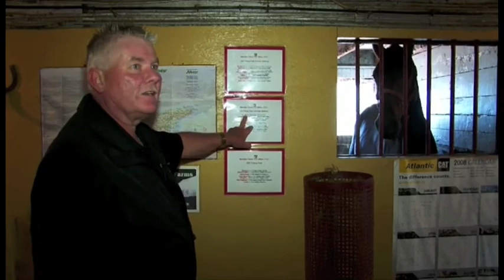Meridian Farms - Prince Edward Island, Canada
Visit the Prince Edward Island Meridian Farms, and view the stables where their racehorses are raised.